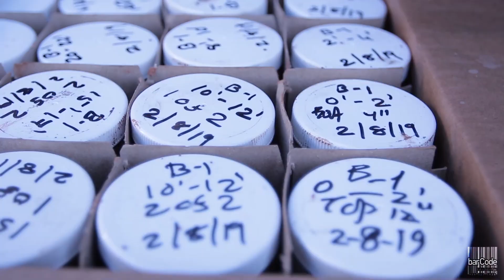The making of BarCode Hydro.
The making of Barcode 2.0 Hydro, extending the patio adding an indoor pool. Between 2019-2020; right before Covid.